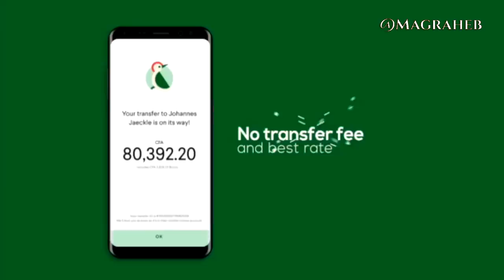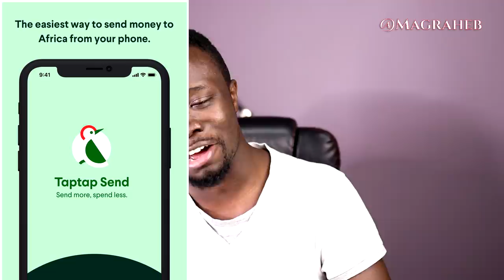Rev. Obofour vs Kennedy Agyapong (The NEW BEEF Begins)